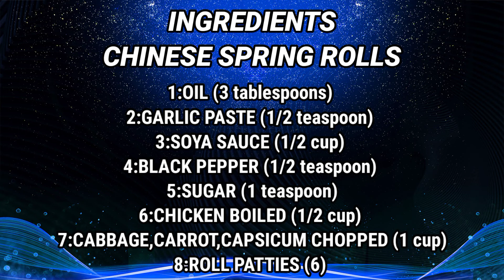CHINESE SPRING ROLL RECIPE BY CREATIVE FOODpk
CREATIVE FOODpk
Chef: Salman Hassan
Recipe by:Salman Hassan
Editor:Nabeel Saquib
Camera Man:Nabeel Saquib